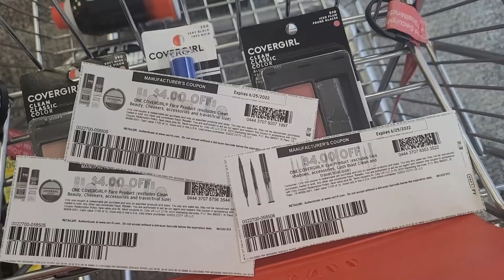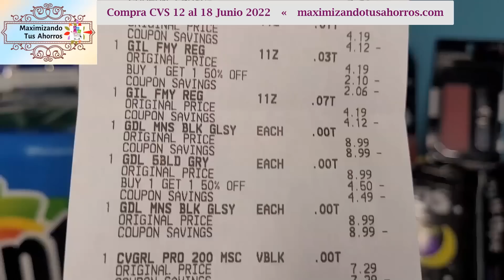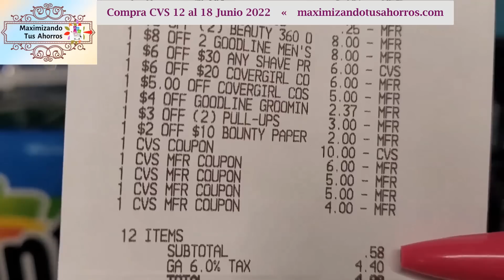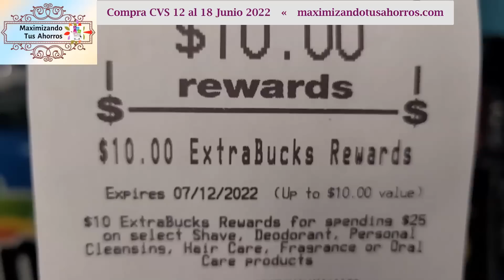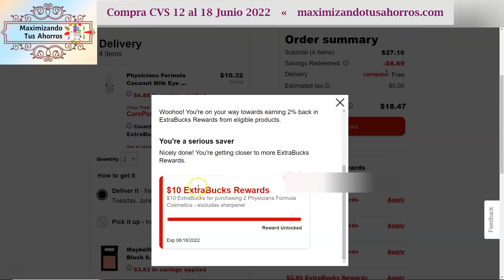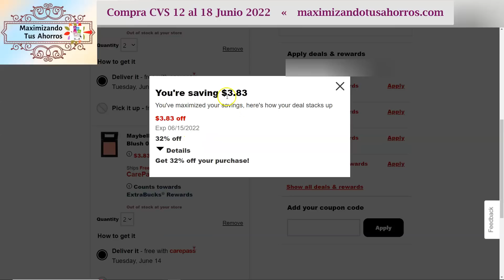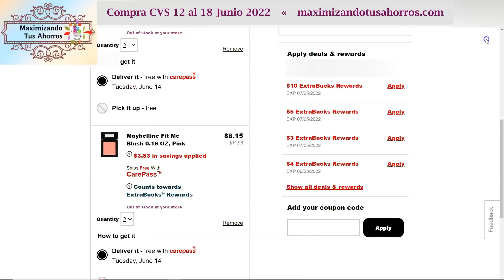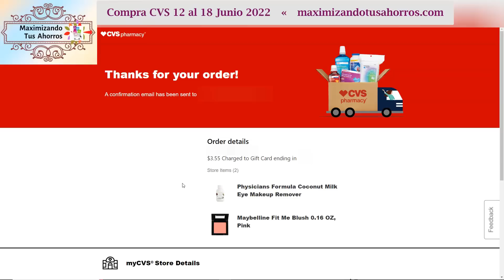🔥💥Aprovechar Productos Gratis y con Ganancia🔥💥 Compra CVS👉 6/12/22 al 6/18/22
Gracias por utilizar mis Códigos de Referencia:
✔️IBOTTA:

✔️SHOPKICK:
COOL440574
✔️CHECKOUT 51:
Link de Referencia: